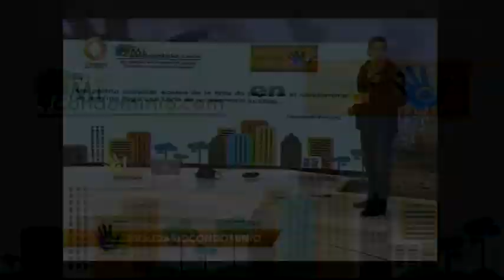1-Solicita recibos de sus aportes 2-Solicita impermeabilización 3-Solicita llavé al estacionamiento.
1-Solicita recibos de sus aportes 2-Solicita impermeabilización de su azotea, área común. 3-Solicita llavé acceso al estacionamiento.